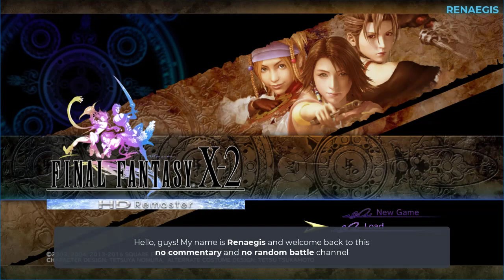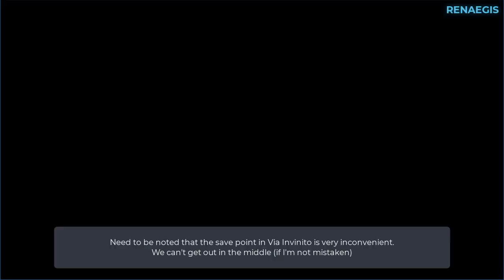Final Fantasy X-2 HD Remaster No Commentary Gameplay Part 1 - Real Emotion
Final Fantasy X-2 Japanese Audio HD Remaster PC Gameplay No Commentary No Random Battle Part 1 - Real Emotion let's play playthrough guide includes a Review and Prologue of the Final Fantasy X-2 HD Remaster 2003 Single Player Campaign for PlayStation 2, PlayStation Vita, Microsoft Windows and PC at a later date. This FFX-2 No Commentary Gameplay Walkthrough will include the Full Game. FFX-2 No Commentary Walkthrough will include a Review, All Bosses, Cut Scenes, OST, Story Missions, Main Missions, Side Missions, Side Quests, New Gameplay, Secrets, the Ending, Final Boss, Ending, All Cutsenes Movie Edition and Upgrades.

Characters in the game are: Yuna, Rikku, Paine, Brother, Wakka, Lulu, Tidus

Timestamp
00:00 Intro
00:09 FFX-2 Opening Scene
01:25 FFX-2 Real Emotion
04:38 Gameplay
06:38 Healing Moogle - Add Percentage
08:04 Ormi and Logos Fight
09:41 Leblanc Fight
11:55 Gullwings
18:34 Mt Gagazet
23:56 Leblanc, Ormi and Logos Fight
27:21 Race + minion fight

Final Fantasy X-2 No Commentary
Final Fantasy X-2 Walkthrough
Final Fantasy X-2 No Commentary Walkthrough
Final Fantasy X-2 Gameplay
Final Fantasy X-2 No Commentary Gameplay
Final Fantasy X-2 Renaegise
Final Fantasy X-2 PC
Final Fantasy X-2 Steam
Final Fantasy X-2 HD Remaster
Final Fantasy X-2 Comparison
Final Fantasy X-2 Final Dungeon
Final Fantasy X-2 Final Boss Fight
FFX-2 Gameplay
FFX-2 Walkthrough
FFX-2 Comparison
FFX-2 No Commentary Walkthrough
FFX-2 No Commentary Gameplay
FFX-2 Steam
FFX-2 PC Version
FFX-2 HD Remaster
FFX-2 No Commentary
FFX-2 Review
FFX-2 Ending